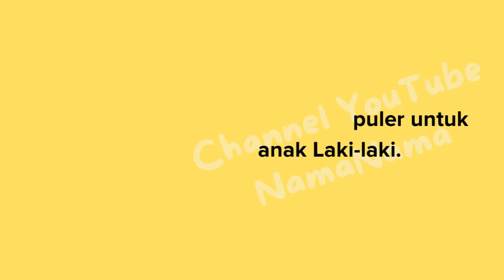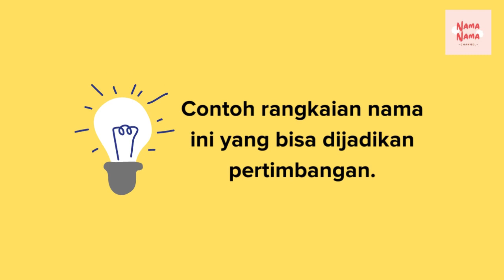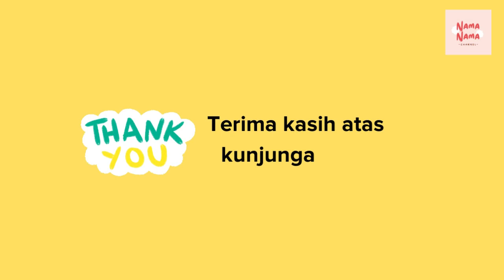Nama bayi laki-laki Islami Modern : Arti Nama Raihan untuk Anak dan rangkaiannya.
Nama bayi laki-laki Islami Modern : Arti Nama Raihan untuk Anak dan rangkaiannya. Sebuah Nama yang sangat bagus, jika Ayah Bunda suka silahkan dicatat dulu.

Video terkait arti nama bayi raihan,  nama bayi laki-laki 2 kata, nama bayi laki laki islam dan artinya, nama bayi islami modern, nama bayi terbaru, nama anak laki-laki islam modern.